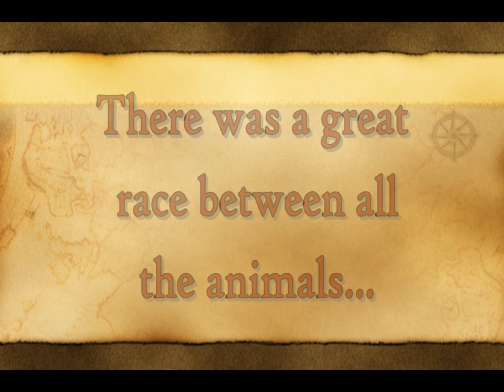The Race for the Chinese Zodiac.wmv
Congratulations to Georgia Roberts from The Glennie School who won the Yr 8 - 10 competition for her book trailer on the picture book, 'The Race for the Chinese Zodiac' by Gabrielle Wang.